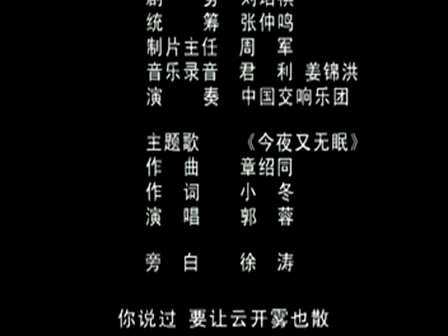《使命》EP20 張嘉譯/劉鈞與腐敗勢力的殊死搏鬥——劇情/反黑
《使命》主要講述了清水市治安混亂，年輕的新任公安局長林蔭决心定要剷除黑惡勢力。